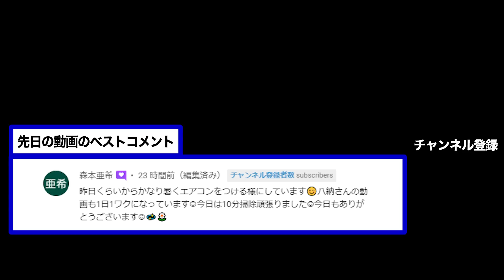※本当に危険！玄関にコレを置いている人は一生金欠です。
鑑定サービス＆講座はこちら

　八納啓創プロフィール

１級建築士

　お仕事・メディアの受付